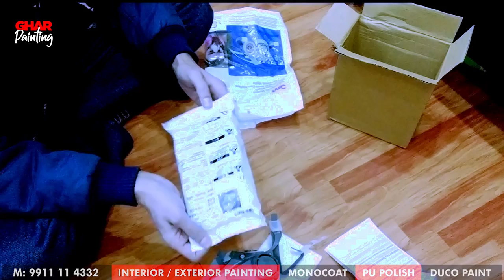3M Mask for Spray Painting | Best Mask for Spray Painting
3M Mask for Spray Painting | Best Mask for Spray Painting

Hello Friends,
Is video main Best Mask for Spray Painting ke bare main bataya gaya.
Ye 3M Mask for Spray Painting hain.

Topic:
3m Mask For Spray Painting
Best Mask For Spray Painting
How To Paint
Spray Paint
Spray Painting Mask
Respirator
3m

We are also providing interior design services.

MASK
SPRAY PAINTING
HOW TO SPRAY PAINT
PU PAINT
PU POLISH
PU PAINT PROCESS